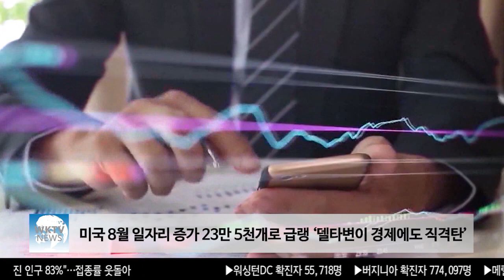미국 8월 일자리 증가 23만 5천개로 급랭 ‘델타변이 경제에도 직격탄’